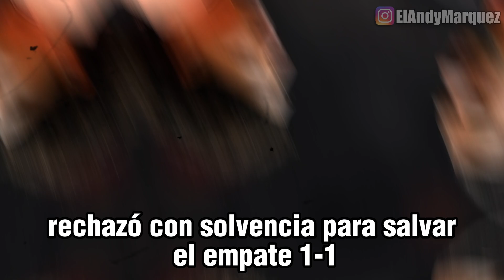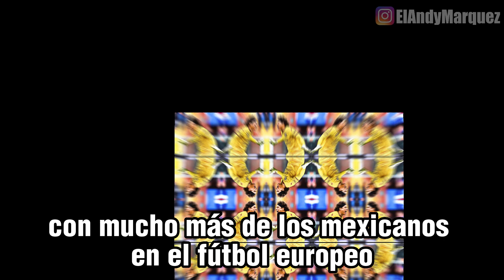¡EN ITALIA OVACIONAN al MEMO OCHOA VS IBRAHIMOVIC!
MEMO OCHOA BORRA A ZLATAN IBRAHIMOVIC. EL MEXICANO ES OVACIONADO POR LOS ITALIANOS